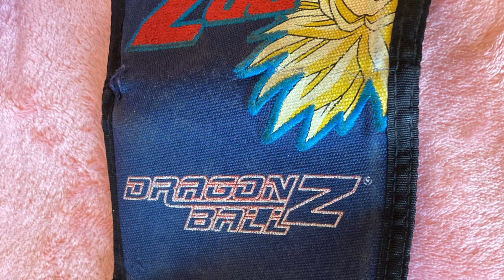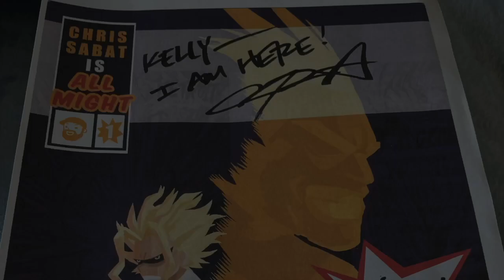My thoughts about Akira Toriyama and DBZ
In today's Podcast/video, I want to about my thoughts about Akira Toriyama and DBZ